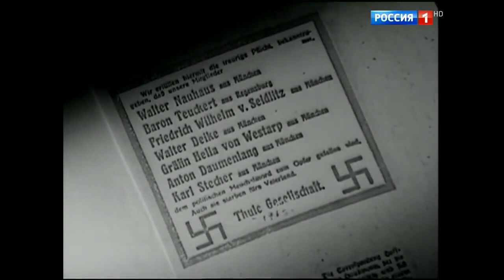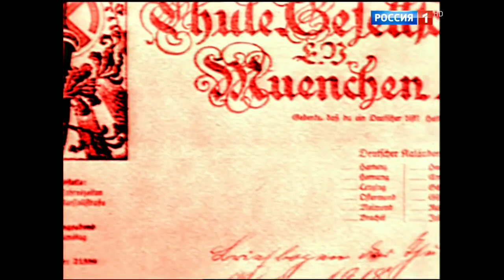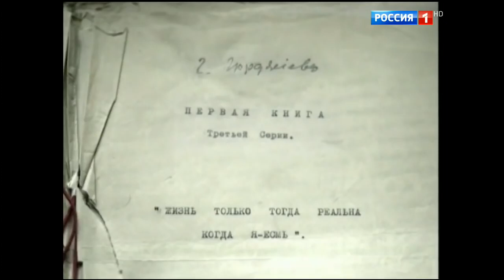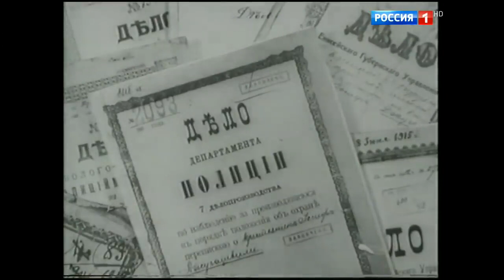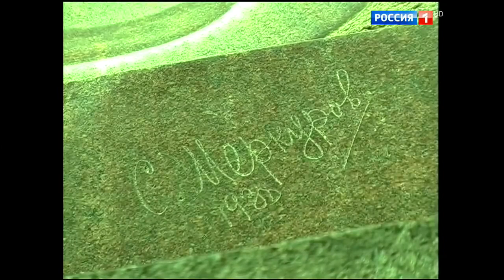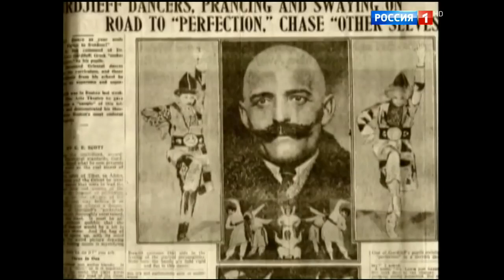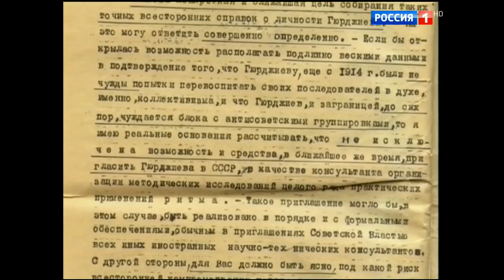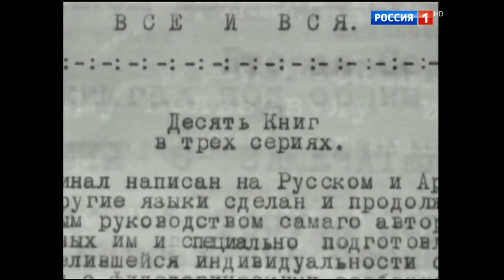Гитлер, Сталин и Гурджиев Телеканал История